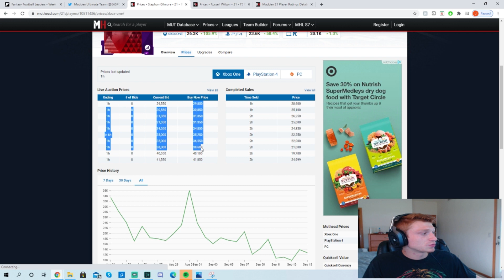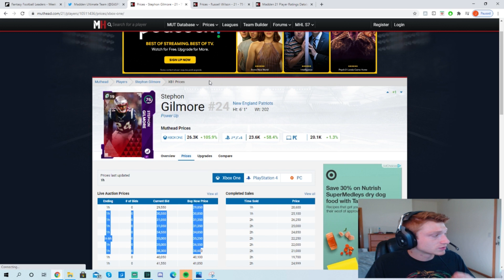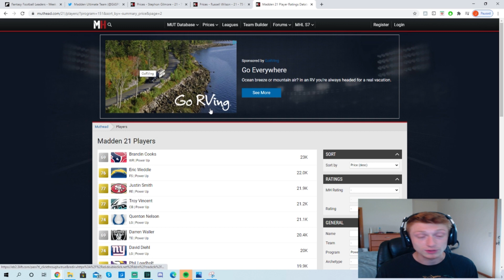MASSIVE POWER UP PACK OPENING FOR TYREEK HILL, JAMAL ADAMS, JALEN RAMSEY & MORE! - [Madden 21]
I be streaming on youtube so join the wild post noti fam.